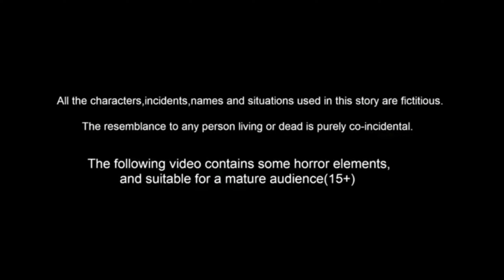cat billu funny makeup video Talking Tom new lipstick animation cartoonvideo